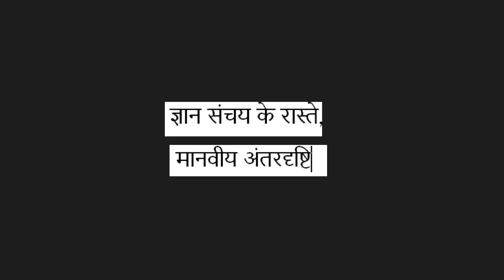ज्ञान संचय के रास्ते//याद कैसे करे //लोक व्यव्हार में कुशलता//Lok vyavhar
Dosto aaj ke es video me ham bat karne vale, how to remember what you study, ये वीडियो आपको एक ऐसा तरीका बताएगा की आप पढ़ा हुआ याद रख पाएंगे ।  kiyattps://